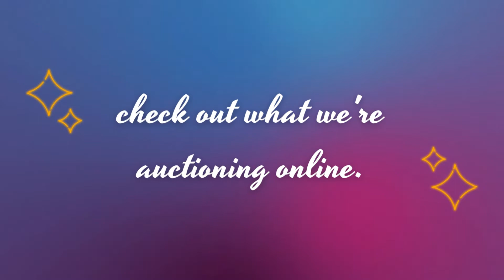Online auctions at AUCTIONS BY ALLSTAR!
Auctions by Allstar is a full-service auction business that serves all levels of government, including city, county, state, and federal. For various government agencies in cities around the United States, we have sold nearly every sort of product. Financial institutions, trade, and industry can also benefit from our turnkey auction services.